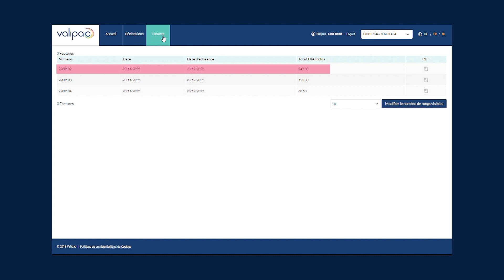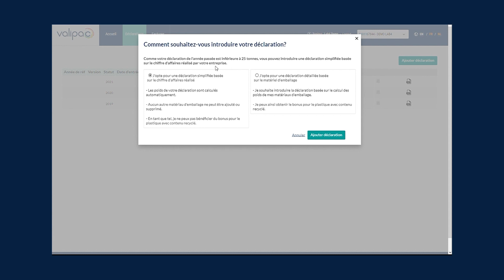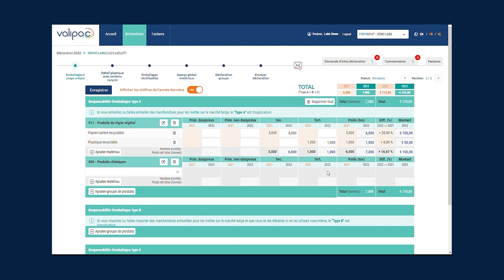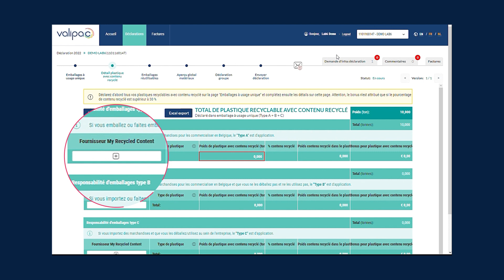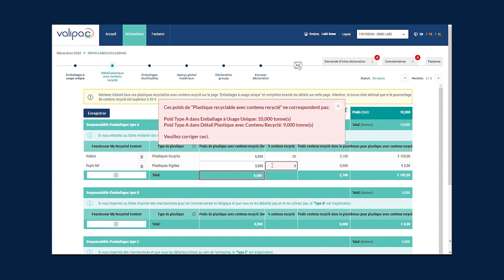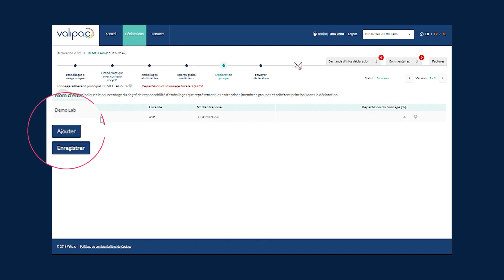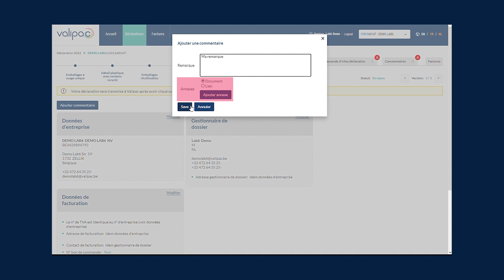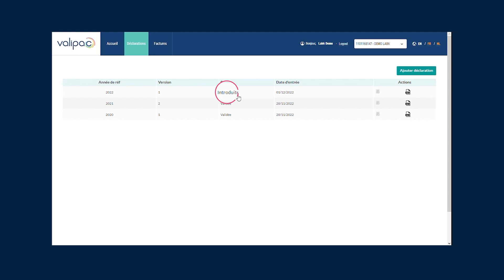Valipac Tutoriel MyDeclaration v2023